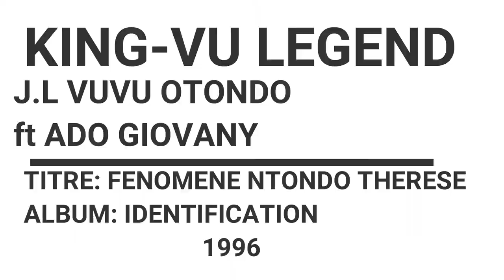FENOMENE NTONDO BY KING-VI LEGEND ft ADO GIOVANY